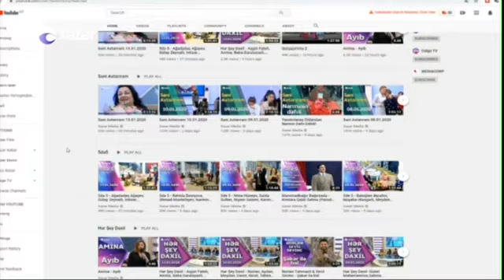Azərbaycan "Tech Diaspora"sı yaradılır - Xəzər 14.10.2020